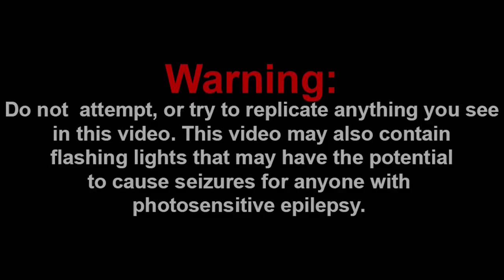DRIP GOKU!!! || SMG4: If Mario Was In... Anime Reaction!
Channel Members:
~Frogiman1
~MX2
~QTReacts
~SuperGB64
~Billy the clown
~bello

Discord: Super Mario Gamer 001#7883
Nintendo Switch Friend Code: SW-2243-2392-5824

-SMG001, 2021